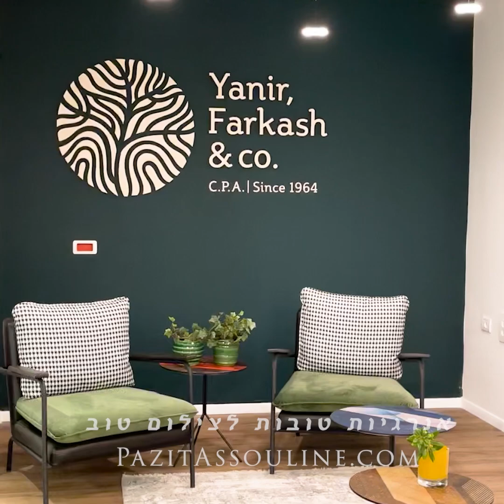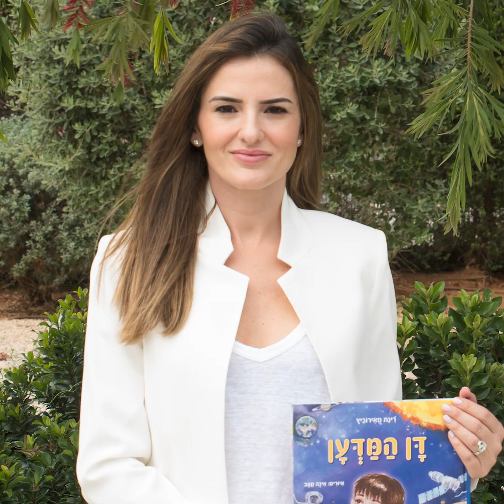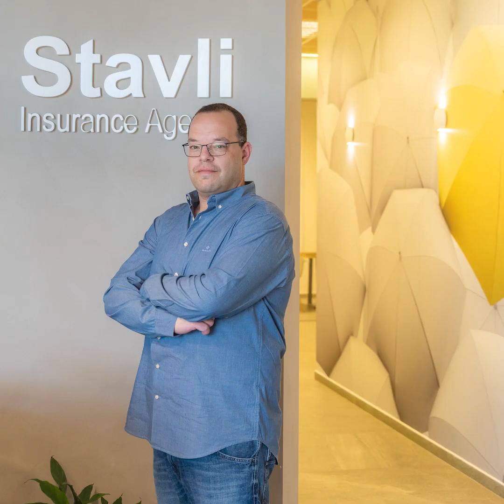צילום תדמית | צילומי תדמית לעסקים | פזית אסולין | מאחורי הקלעים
איך נראים צילומי תדמית?
מה יש בסטודיו ?
איך נראה סט צילום אצלכם במשרד או בעסק?

שאלות שחוזרות על עצמן הרבה, חשבתי להראות לכם איך זה נראה

למה להשקיע כסף ולהגיע לצילום מקצועי?

איך נראה הצילום בסוף?

 האם יש שליטה שלכם על התמונות הסופיות - בהחלט, כל קליק במצלמה מופיע במסך גדול, מאפשר לנו יחד לרדת לפרטים: לשנות בגד או מנח גוף או צבע רקע עד שתהיו מרוצים וזה לפני עיבוד בתוכנות עריכה…

בסרטון חלק קטן מאלפי המצולמים/ות שהצטלמו אצלי

 תוכלו לראות גם איך נראה ציוד צילום מקצועי שמגיע אליכם למשרד, בלי לבזבז זמן, בלי לעמוד בפקקים, כל העובדים מצולמים באותו יום

צילומי תדמית אישיים - לאפליקציות הכרויות, בטבע, ברקעים רכים יותר פחות רשמיים, יותר יום יומיים, נוציא אתכם הכי טוב שאפשר:)

צילום תדמית לא רק ללינקדאין או לעסק, גם לאתרי הכרויות

בואו לשדרג נראות 😊 פזית אסולין

פייסבוק
 Pazit Assouline Photography